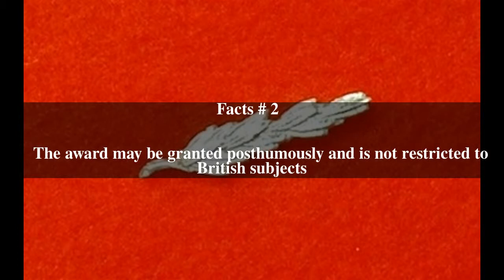Queen's Commendation for Bravery Top # 5 Facts